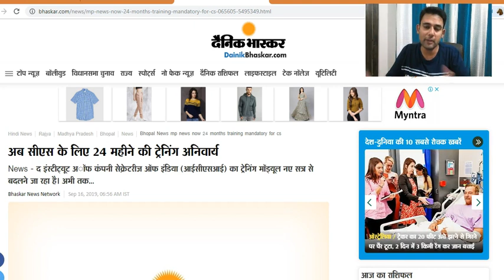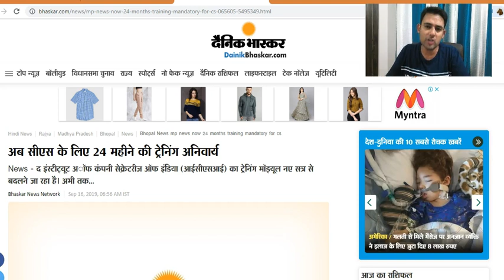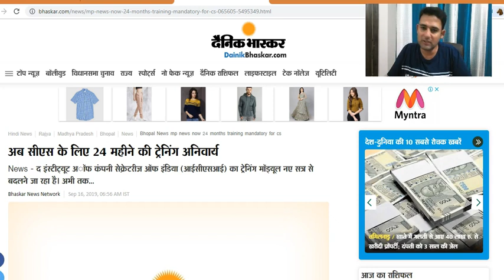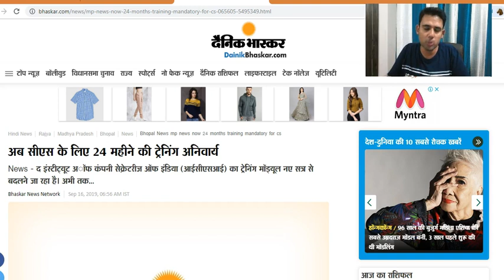ICSI TRAINING PROPOSED STRUCTURE IS IT FINAL ?? I DONT THINK SO